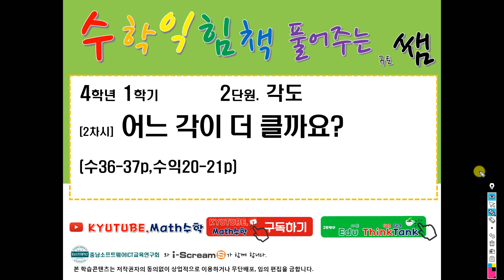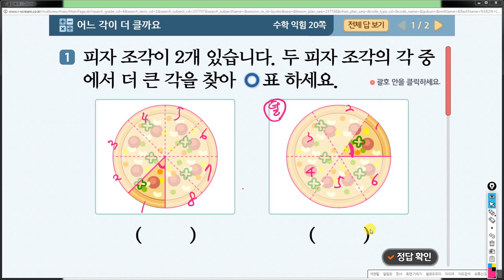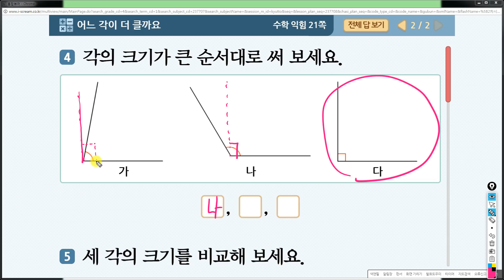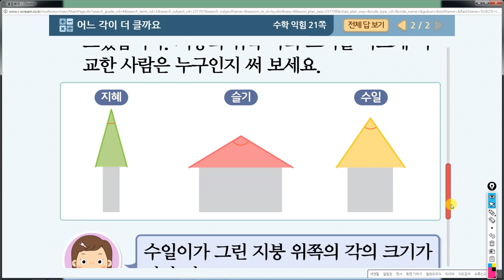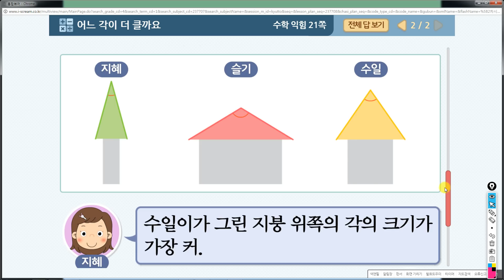[수학익힘책풀어주는쌤]4학년_1학기_2단원_[2차시]어느 각이 더 클까요(수36-37p, 수익20-21p)